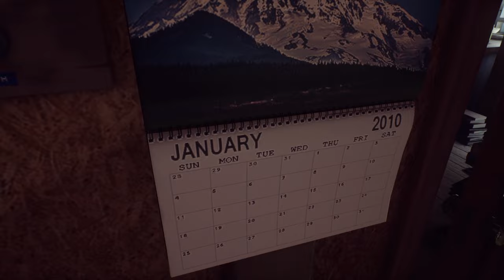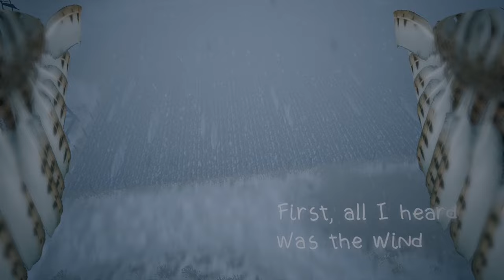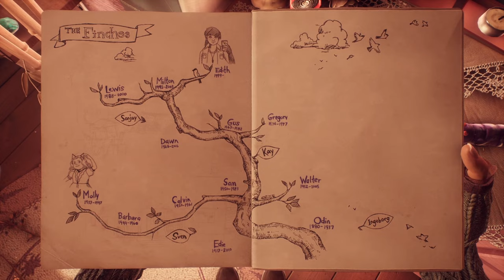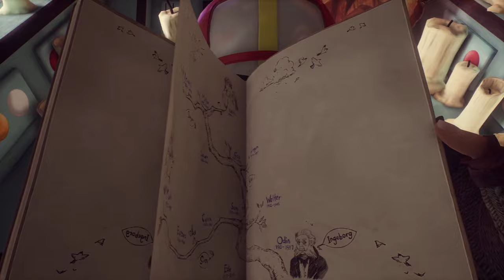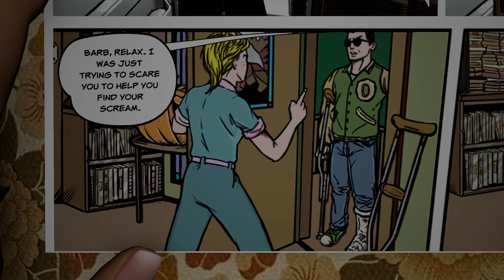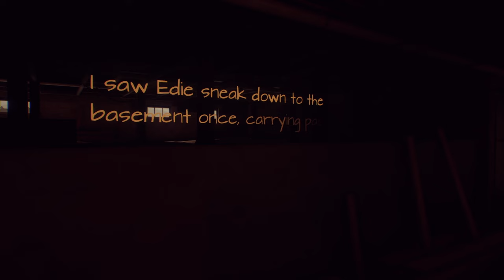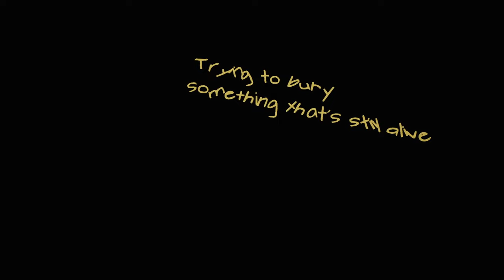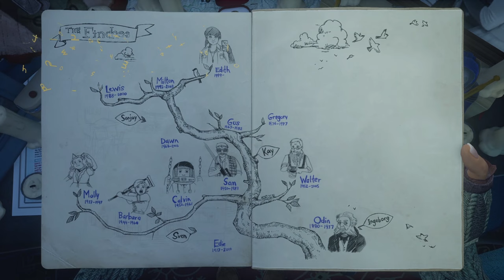What remains of Edith Finch [1]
What's does it mean to be the last one in your family? Are you willing to dive into the family story? Relive pain and loss and emerge on the other side wiser? Or more upset?

Playing this game as per recommended by you guys! I hadn't seen this game before, so I'm really happy you brought it to my attention :) It's looking like such a beautiful game and the voice acting is spot on! Can't wait to start exploring! It doesn't take long to realise this game will tug at my heart though..

I've finished this game but please keep commenting! Always makes me super happy to read them :D